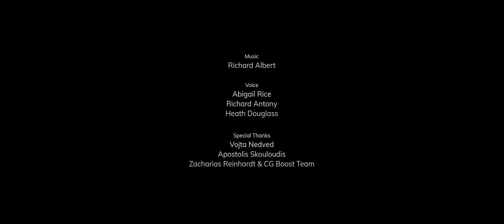Heroes of Bronze: The Memory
PLEASE SHARE & COMMENT for the film to reach wider audience.

Heroes of Bronze is a personal CGI shortfilm I've been working on for the past 4 years, a labor of love and an introduction to an era that I think is sorely missing from today's film and animation world. I am not a historian, nevertheless, I tried to do the ancient Greece justice. I wanted to depict it as historically accurate as I was able, but at the same time, make it larger than life, the way it lives in my imagination. I am sure I've made errors, despite that, I hope I was able to capture the spirit of the ancient times and the Greco-Persian war period.

I plan to continue this project, but it largely depends on the support of the Patrons. On my Patreon, I will be sharing lots of behind the scenes, exclusive content, some of my 3D files, as well as short stories and larger parts of the Heroes of Bronze story.

I put together majority of the scenes and assets in Blender, where I also rendered the shots. To help the process, however, it helped to use a lot of other specialized tools. Absolutely essential for character meshes and animation was Reallusion's Character Creator and iClone, as well as the Rokoko suit for capturing my own animations. I employed Marvelous Designer for cloth simulations and Substance Painter for texturing most of the assets. The Adobe package served well in postproduction and editing, I used Photoshop for still images, After Effects for compositing the shots and Premiere for editing the video.

Voiceover: Abigail Rice, Richard Antony, Heath Douglas
Special Thanks: Vojta Nedvěd, Apostolis Skouloudis, Zacharias Reinhardt and the ​⁠@cgboost team

Two PCs were used to create Heroes of Bronze:
CPU: Intel Core i7-7700K 4,2 Ghz
GPU: GeForce GTX 3070
RAM: 64 GB
and
GPU: GeForce GTX1070 Ti
RAM: 64 GB